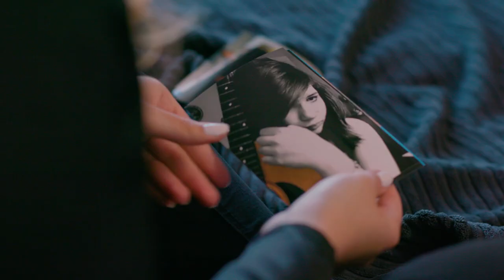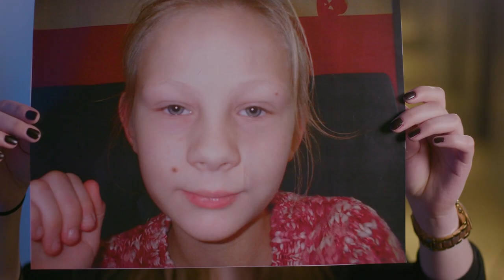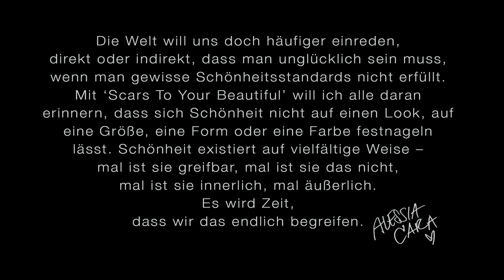Alessia Cara - Scars To Your Beautiful (Deutsche Version)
Mit ihrer deutschen Version zu "Scars To Your Beautiful" setzt Alessia Cara ein Zeichen für Toleranz und Menschlichkeit. Radio Hörer und TV Zuschauer aus ganz Deutschland nahmen an der einzigartigen Aktion teil, um ihre persönliche ScarsStory zu erzählen und um anderen Menschen Mut zu machen.

Hier das Album “Know It All” von Alessia Cara laden / streamen: Amazon